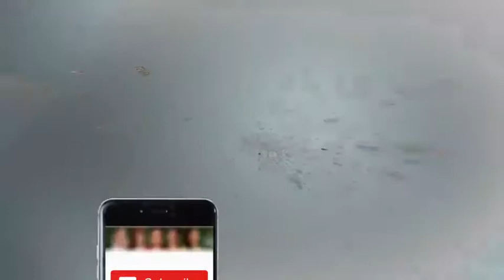Vasay Chaudary’s T20 with Sana Javed & Nomi Ansari - Mazaaq Raat - Dunya News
/subscription_center?add_user=dunyanews1